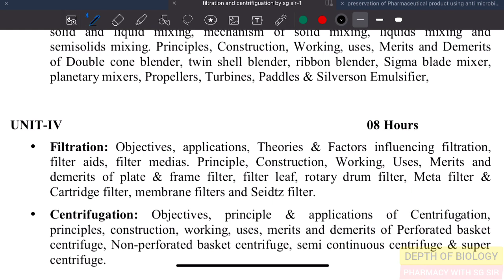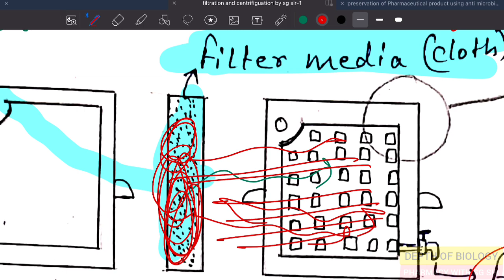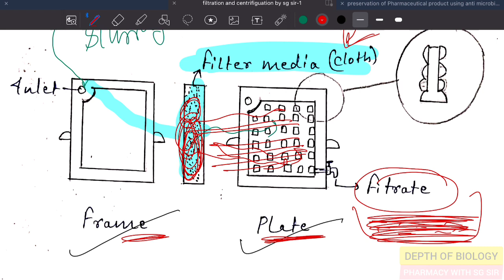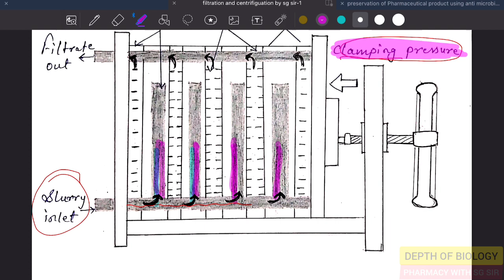plate and frame filter | filter leaf | rotatory drum filter | meta and cartridge filter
1. plate and frame filter depth of biology
2. plate and frame filter pharmaceutical engineering
3. filter leaf pharmaceutical engineering
4. filter leaf depth of biology
5. rotatory drum filter depth of biology
6. rotatory drum filter pharmaceutical engineering
7. meta and cartridge filter pharmaceutical engineering
8. meta and cartridge filter depth of biology
9. membrane and seidtz filter pharmaceutical engineering
10. membrane and seidtz filter depth of biology

plate and frame filter depth of biology
plate and frame filter pharmaceutical engineering
filter leaf pharmaceutical engineering
filter leaf depth of biology
rotatory drum filter depth of biology
rotatory drum filter pharmaceutical engineering
meta and cartridge filter pharmaceutical engineering
meta and cartridge filter depth of biology
membrane and seidtz filter pharmaceutical engineering
membrane and seidtz filter depth of biology